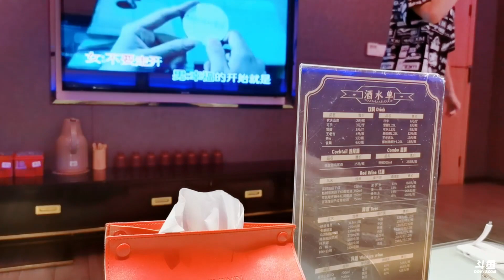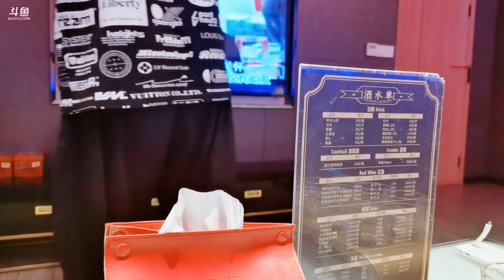【蓝战非】蓝战非28岁生日快乐！爷的青春回来了！仓鼠王激情献唱《期待爱》